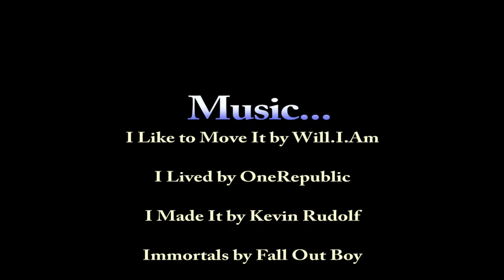06/24/2017 - Sounders vs Riptide - futsal